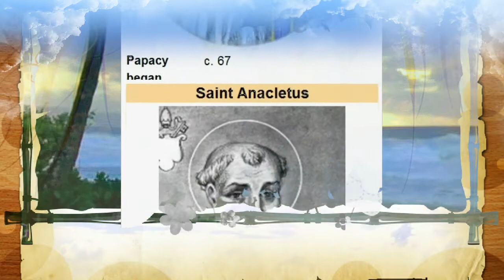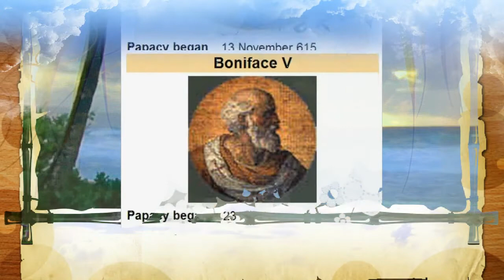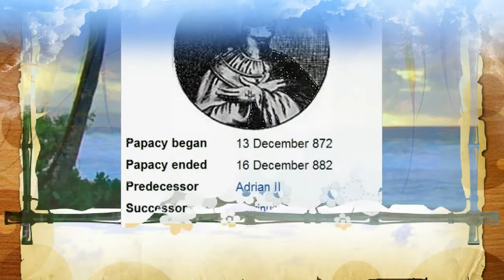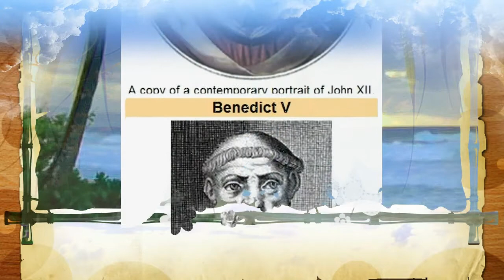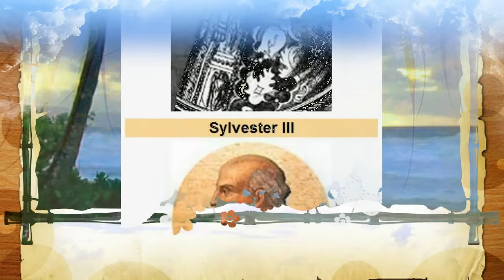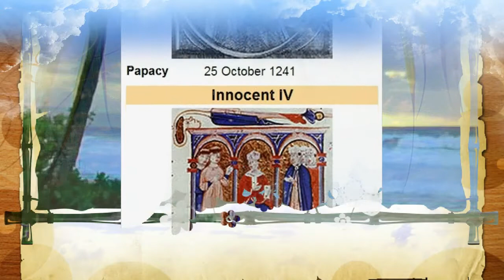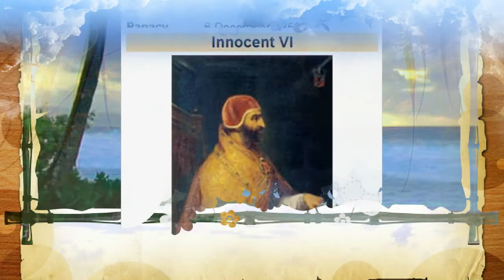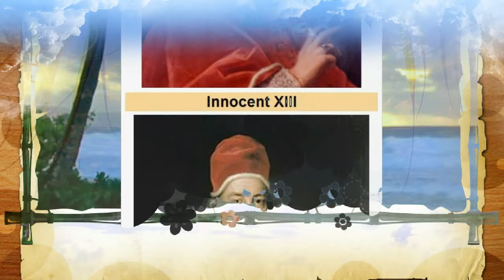The Church Age Has Ended, We Are Already Ascended!